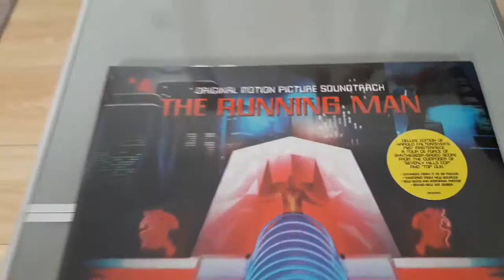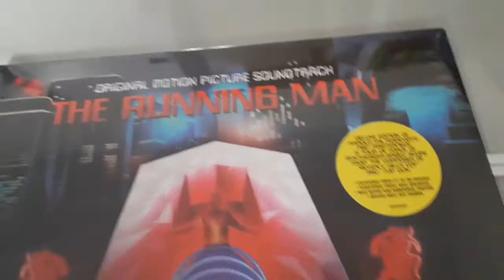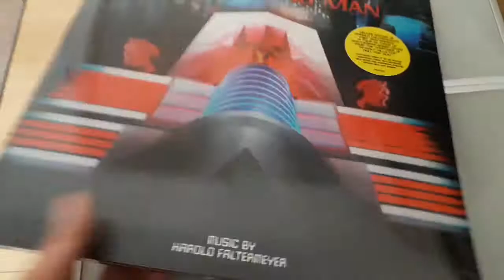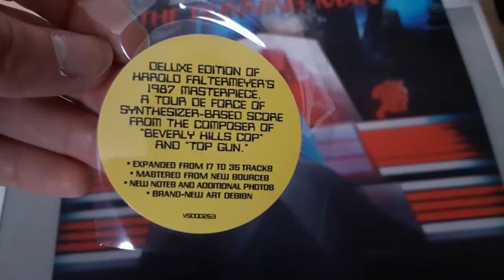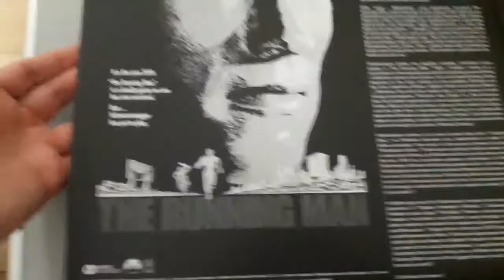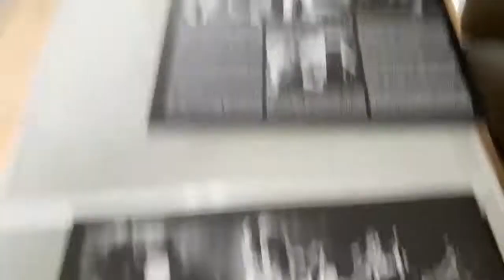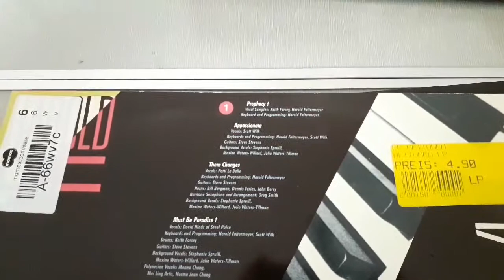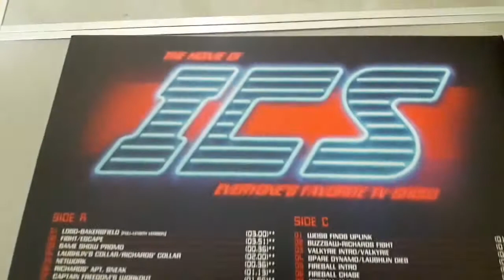The Running Man: Expanded Vinyl Soundtrack, 2020 Release Review